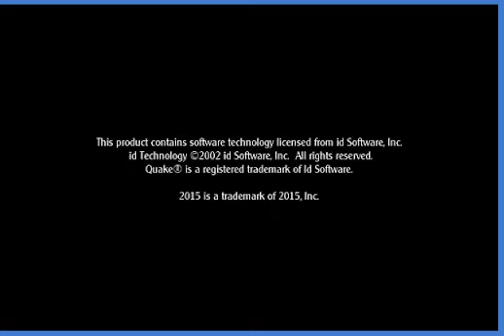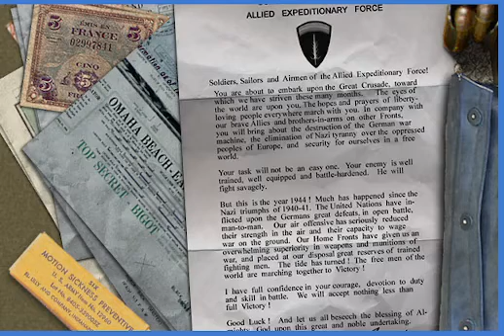mohaa 3-1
Playthrough of Medal of Honor: Allied Assault (first four missions only)

rec.2023